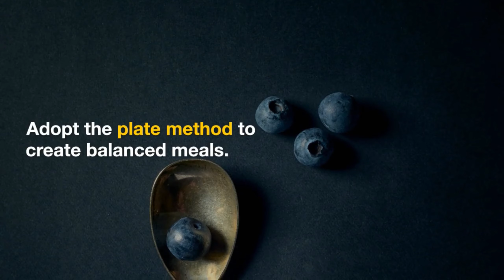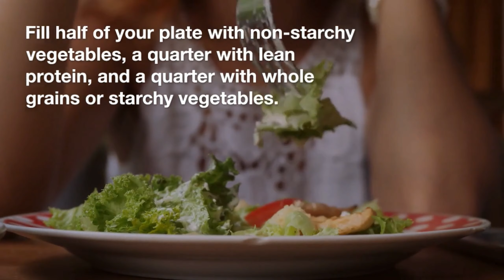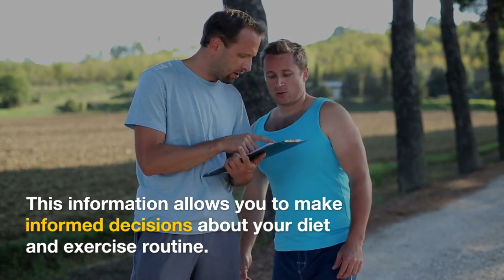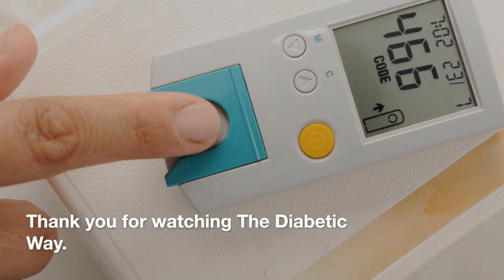10 Life Changing Tips for Diet and Exercise Management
10 Life-Changing Tips for Diet and Exercise Management

In this highly informative video, we present to you our top 10 life-changing tips for managing your diet and exercise when dealing with diabetes. With our expert advice and guidance from Mastering Diabetes, you'll gain valuable insights into maintaining a healthy lifestyle while effectively managing your condition.

We understand the challenges that come with diabetes, especially when it comes to making the right choices regarding your diet and exercise routine. That's why we've compiled this comprehensive list of tips that are specifically designed to help you take control of your health and improve your overall well-being.

Tip 1: Understand the Glycemic Index - Learn how to choose foods that have a minimal impact on your blood sugar levels, enabling you to maintain stable glucose levels throughout the day.

Tip 2: Embrace a Plant-Based Diet - Discover the numerous benefits of adopting a plant-based approach to your eating habits, including improved insulin sensitivity and better overall health outcomes.

Tip 3: Count Your Carbohydrates - Gain a better understanding of carbohydrate counting, which can play a crucial role in managing blood sugar levels and ensuring optimal nutrition.

Tip 4: Incorporate Regular Exercise - Find out how exercise can positively impact your diabetes management, from reducing insulin resistance to maintaining a healthy weight.

Tip 5: Aim for Consistency - Establishing a routine and sticking to it is key. Consistency in your diet and exercise habits helps regulate your blood sugar levels and creates long-term success.

Tip 6: Prioritize Mindful Eating - Learn how to eat mindfully, paying attention to hunger cues, portion control, and emotional triggers that can affect your eating habits.

Tip 7: Hydration is Key - Discover the role hydration plays in managing diabetes, as well as simple strategies to ensure you stay adequately hydrated throughout the day.

Tip 8: Get Quality Sleep - Understand the vital connection between quality sleep and diabetes management, and learn tips for improving your sleep habits.

Tip 9: Stress Management Techniques - Explore various techniques to reduce stress levels, as stress can negatively impact both your blood sugar levels and overall health.

Tip 10: Stay Educated and Mindful - Continuously educate yourself about diabetes, stay up-to-date with the latest research, and be mindful of your body's signals for optimal self-care.

Implementing these tips into your daily life can help you take charge of your health and achieve a well-managed diet and exercise routine while living with diabetes. By following the guidance provided here, you can enjoy a happier, healthier life.